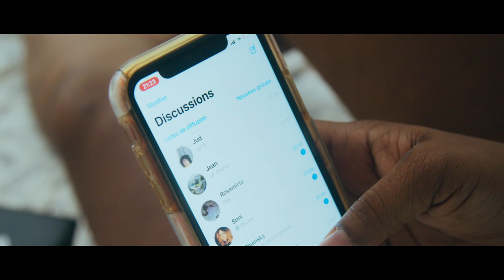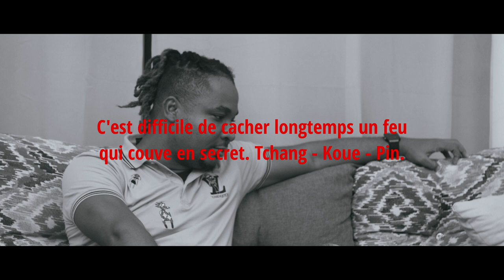Infidélité - Court Metrage